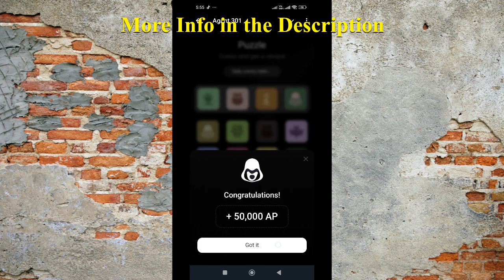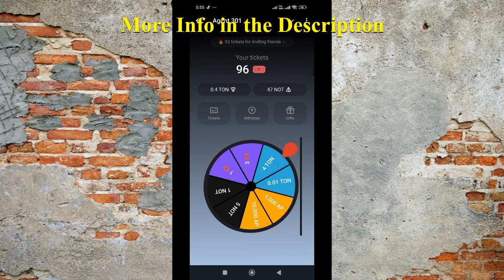AGENT 301 Daily Puzzle Card Revealed Today November 07 STEP BY STEP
November 07 AGENT 301 daily combo
AGENT 301
AGENT 301 airdrop
AGENT 301 bot
AGENT 301 combo
AGENT 301 Daily Combo
AGENT 301 Daily Combo November 07
AGENT 301 Daily Combo Card Today
AGENT 301 Daily Combo Card November 07
AGENT 301 Daily Puzzle
AGENT 301 Mining
AGENT 301 mining
AGENT 301 mining airdrop
AGENT 301 new update
AGENT 301 telegram
AGENT 301 Update
AGENT 301 update
AGENT 301 withdraw
AGENT 301 withdrawal
AGENT 301 инструкция
AGENT 301 как вывести деньги
AGENT 301 обзор
AGENT 301 прокачка
AGENT 301 что это